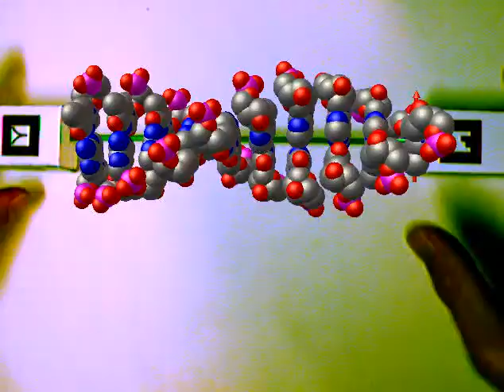flexible_dnaAR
Helical parameters and bending of a model of DNA is controlled by augmented reality manipulation